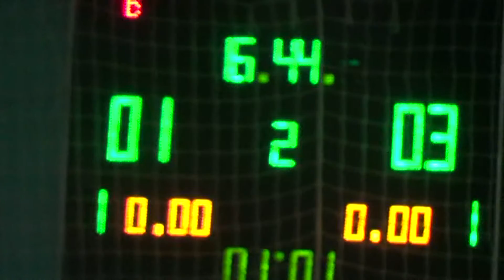Харківський футзал 9 випуск 29 кубок ФК Універ